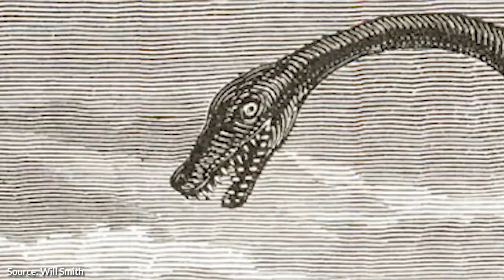"Manage Your MIND!" | Will Smith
* The Pursuit of Happyness
* I Am Legend
* Will Smith Greatest Hits
* Seven Pounds
* Enemy Of The State

✎ Good morning BelieveNation! Today's message is: "Face Your Fears!" Over to you Will Smith.

✎ He's an American actor, producer, rapper, and songwriter. He has been ranked as the most bankable star worldwide by Forbes. As of 2016, his films have grossed $7.5 billion at the global box office

Cheers,
Evan